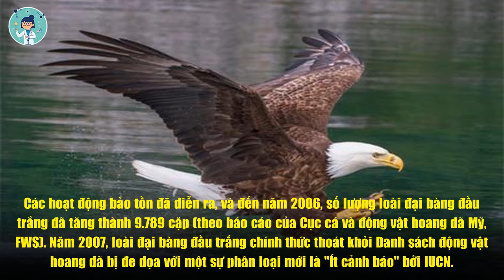⚡ Top 10 Động Vật HIẾM NHẤT Thế Giới Bảo Tồn Thành Công ➤ Khám Phá Khoa Học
⚡ Top 10 Động Vật HIẾM NHẤT Thế Giới Bảo Tồn Thành Công
Dù vẫn còn bị săn bắt và vướng vào lưới cụ nhưng số lượng cá voi lưng gù đã tăng lên 40.000 cá thể, tuy vậy cũng chỉ bằng 1/3 mức độ đàn cá voi lưng gù trước đây mà thôi.
Khám Phá Khoa Học - Kênh tổng hợp thông tin về những hiện tượng khoa học, nghiên cứu, phát minh trong xã hội, kỹ thuật, môi trường, thiên nhiên mới nhất trong nước và ngoài nước.
Chúng tôi sẽ xem xét và gỡ bỏ nội dung khi có bất cứ yêu cầu nào!